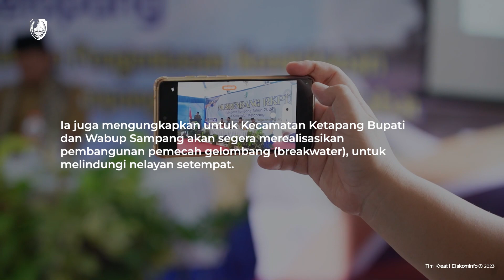MUSRENBANG KECAMATAN KETAPANG, BUPATI SAMPANG AKAN REALISASIKAN PEMBANGUNAN BREAKWATER TAHUN INI